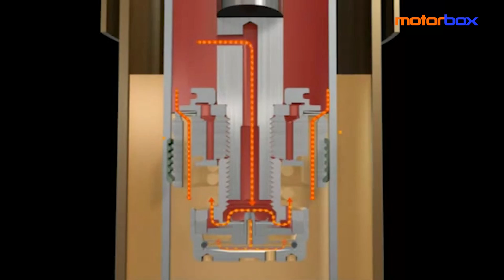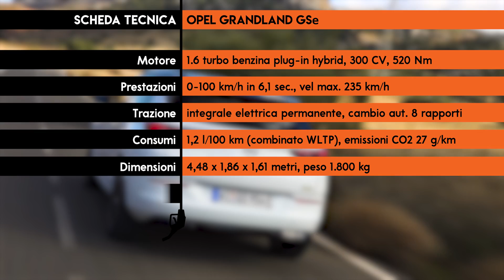Opel Grandland GSe | Il super SUV dice 300 (CV), ma studia da ELECTRIC. Motore IBRIDO, assetto SPORT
Per dirla tutta, una Grandland ibrida plug-in da 300 cv non è una novità assoluta, visto che esisteva già. Sì, difatti l’etichetta GSe non comunica solo alti valori di potenza. La differenza, è che Opel Grandland GSe è un SUV sportivo "professionista". Motore, carrozzeria, telaio. Cioè cuore, muscoli, tecnica. Va veloce veloce, ma all'occorrenza (modalità EV) si ammutolisce e viaggia a batterie. Ha senso un SUV sportivo Opel da oltre 50.000 euro? Bella domanda. In video, quale feeling di guida si assapora al volante della super Grandland. In accelerazione e, soprattutto, tra le curve di montagna: scopri cosa significa poter contare su un assetto sospensioni condito di tecnologia Koni FSD...

00:00 - Introduzione
00:40 - Il ritorno del brand GSe
01:34 - Il motore ibrido
02:52 - Il consumi
03:25 - Il telaio sportivo
04:40 - I sedili sportivi
04:53 - Gli esterni
05:23 - Tecnologie di bordo
05:52 - Il prezzo...
07:06 - Scheda tecnica